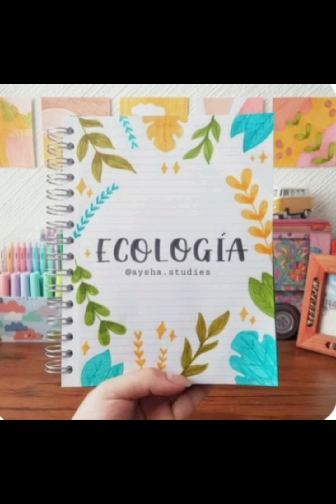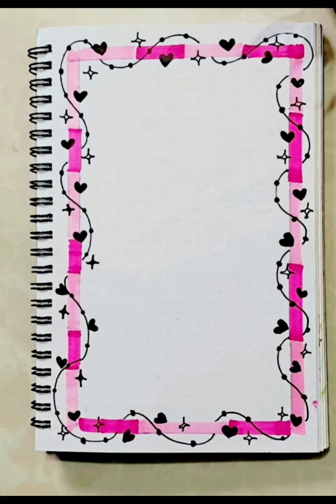200 BEAUTIFUL BORDER DESIGNS/PROJECT WORK DESIGNS/A4 SHEET/FILE/FRONT PAGE DESIGN FOR SCHOOL PROJECT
200 BEAUTIFUL BORDER DESIGNS/PROJECT WORK DESIGNS/A4 SHEET/FILE/FRONT PAGE DESIGN FOR SCHOOL PROJECT

100 BEAUTIFUL BORDER DESIGNS/PROJECT WORK DESIGNS/A4 SHEET/FILE/FRONT PAGE DESIGNS FOR SCHOOL PROJECT

Please watch
5 FRONT PAGE AND BORDER DESIGN FOR SCHOOL PROJECT 💘 COVER PAGE DESIGN FOR ASSIGNMENT OR JOURNAL

flower drawing
assignment
project work
art integrated
file design
page design
art integrated
assignment,
let's write together border designs